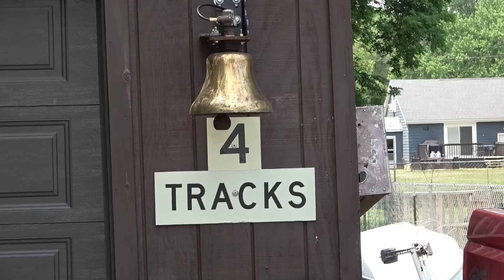UNION PACIFIC SWING BRIDGE CAUGHT CLOSING AND TWO MIXED FREIGHTS CROSS BRIDGE WITH DRONE VIEWS!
04/13/2024 Morrison, IL. A first time video spot near Morrison! This East bound mixed freight is headed up hill and towards the curves as it passes under a BNSF line. Someone is keeping the CNW memory alive at this crossing control shed. Thanks to whomever! Clinton, Ia. As I crossed the Mississippi River back to Iowa I noticed the swing bridge was open. It took some time to get to my video spot but I was still able to catch the bridge finishing up closing. A West bound mixed freight crossed the bridge and met an East bound mixed freight. Both trains were on the bridge for a short spell of time. The CPKC was still waiting for clearance when I headed home.